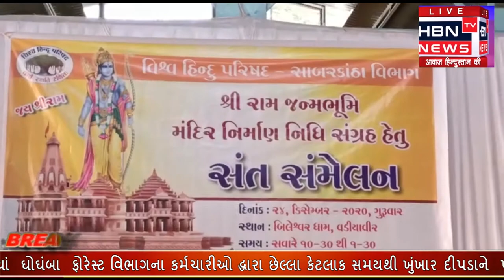બિલેશ્વર ધામ માં શ્રી રામ જન્મભૂમિ મંદિર નિર્માણ નિધિ સંગ્રહ હેતુ સંત સંમેલન યોજાયું